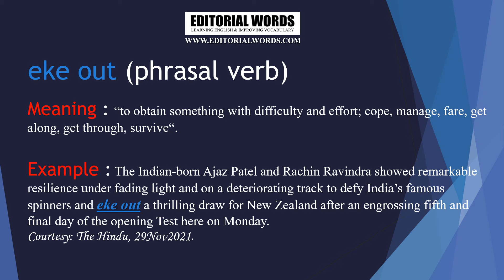Word of the Day (eke out) - 30NOV21